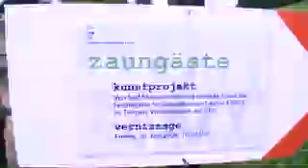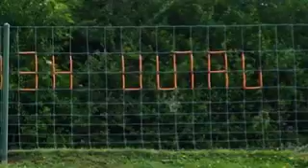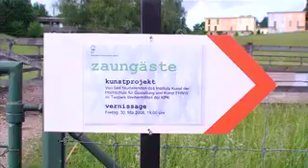Zaungäste - Tierpark Weihermätteli in Liestal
Das Institut Kunst der HGK FHNW wurde von den Kantonalen Psychiatrischen Diensten BL eingeladen, für das Gelände des Tierparks Weihermätteli in Liestal ein temporäres Kunstprojekt zu realisieren.
5 Studierende des Instituts Kunst HGK FHNW haben, für den Tierpark Weihermätteli, Kunst-Projekte erarbeitet. Die Projekte nehmen inhaltlich oder formal Bezug auf den Tierpark und seine Bedeutung in seinem Umfeld Psychiatrie.